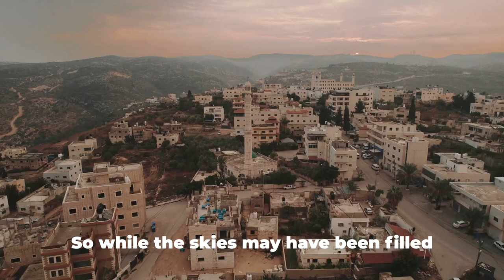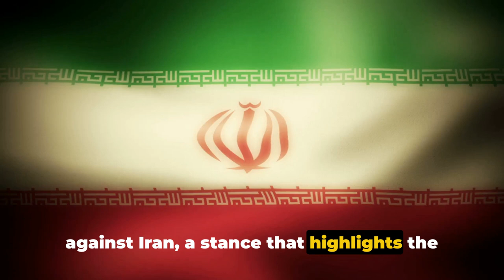The Unfolding Conflict: Why Iran Attacked Israel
Dive into the heart of geopolitical tensions in "The Unfolding Conflict: Why Iran Attacked Israel." This gripping analysis dissects the complex web of motives and factors driving Iran's recent attack on Israel, unraveling the layers of history, politics, and ideology that have shaped this volatile situation.

From regional power dynamics to religious ideologies, this documentary explores the multifaceted nature of the conflict, shedding light on the intricate geopolitical chessboard of the Middle East. Expert commentary and on-the-ground insights provide valuable context, allowing viewers to gain a deeper understanding of the underlying forces at play.

Whether you're a seasoned geopolitical enthusiast or simply curious about world affairs, this documentary offers a comprehensive look into one of the most pressing issues of our time.

Don't miss "The Unfolding Conflict: Why Iran Attacked Israel" - a must-watch for anyone seeking clarity amidst the complexities of international relations.

🔗 Watch now to uncover the motivations behind Iran's attack on Israel and its implications for the region.